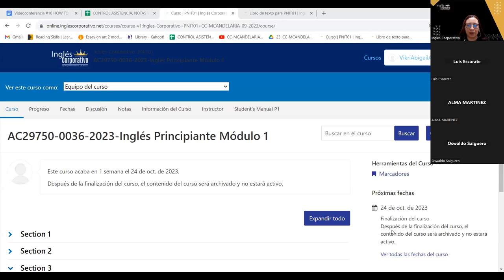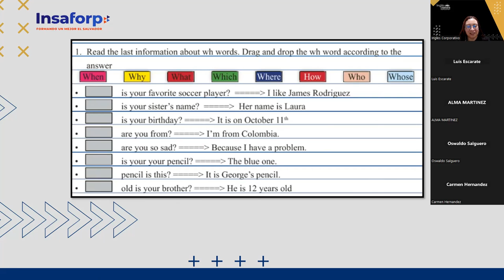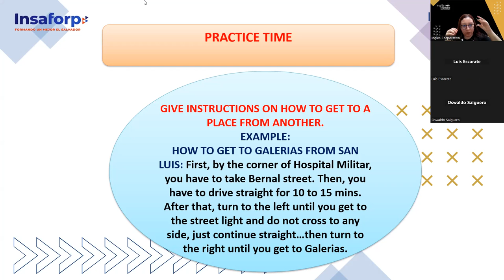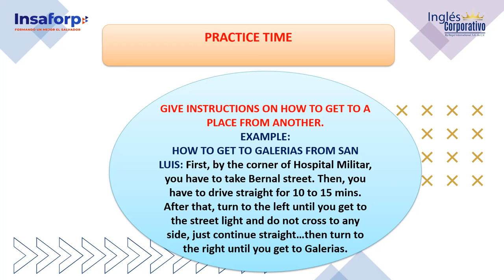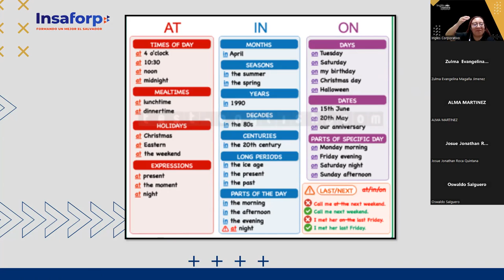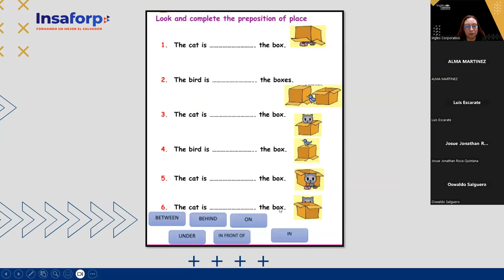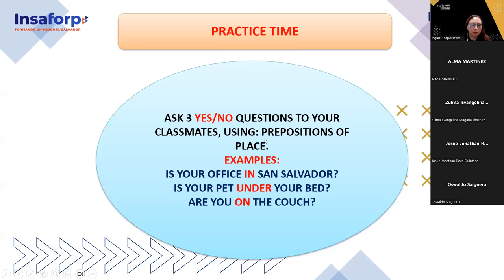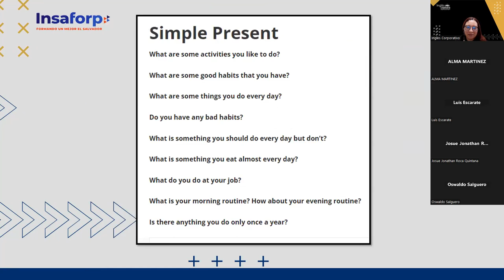SESION 16 -16-10-23 -AC29750-0036-2023-AREVALO-HOW TO USE PREPOSITIONS OF PLACE